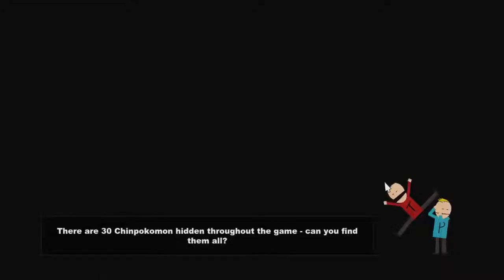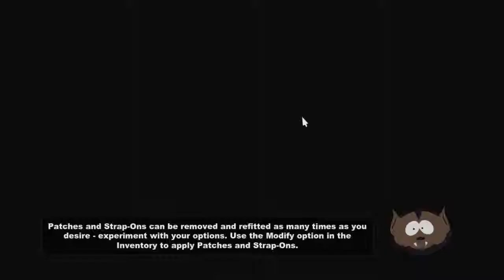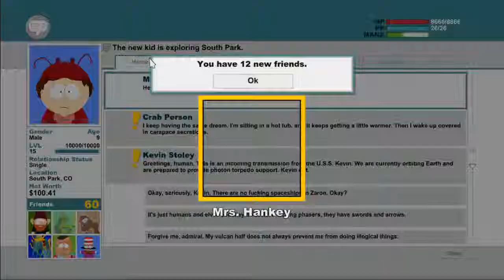South Park:The Stick of Truth Walkthrough w/TheRadMatt:Part 34 - Al gore Boss Fight